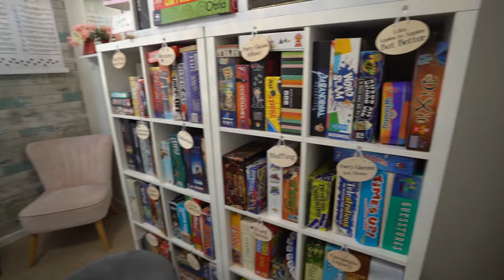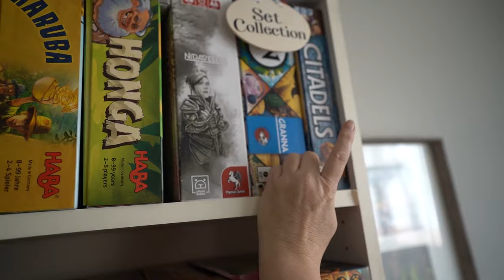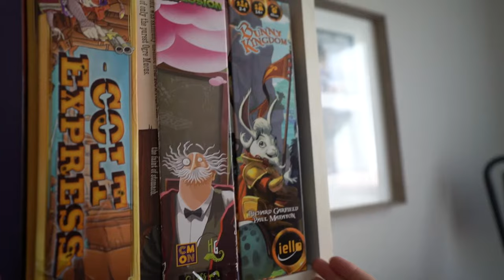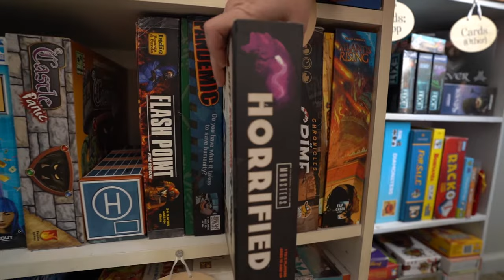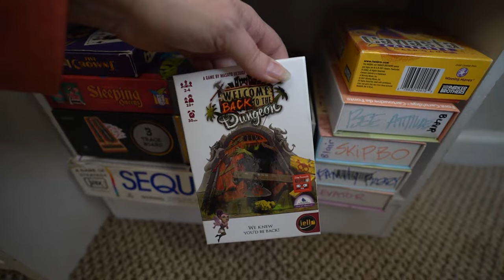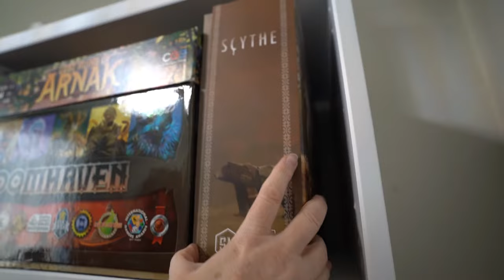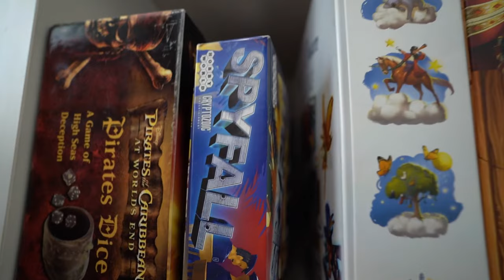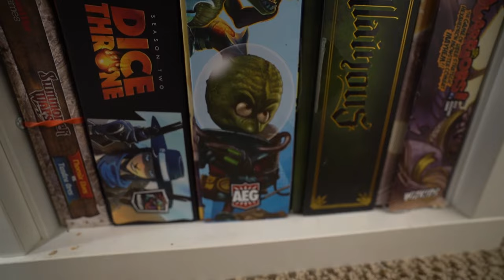My Board Game Room!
People have been asking for a tour of my game room so here it is!
Just watch the first part if you just want to see the tour. The second part is all my games.

Timestamps:
0:00 The Room
9:36  The Games

Here are all the links for all the player aids. If you can't download them, maybe you can do a screen shot? Let me know how that works out.

Times up: Title Recall -  For the round paper, fold it into three sections so players can read the rules for each round.

Splendor - Royal names (I labeled mine on the back so we knew who they were.

Lost Cities - Finally I good score sheet!

Bunny Kingdom - Print four of these. Cut in half and tape on dotted line.

Quacks of Quedlinburg: tape this to the bottom of the main board. Do these actions in order after the other ones.